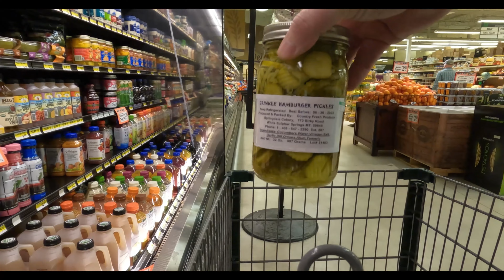I-15 Southbound Closure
Road Closure
Updated 1/29/2023 12:09 PM MST
I-15 from MP 0.0 to 120.0
Road Closed
Emergency Closure
Additional Information:
Weather Related LOCAL TRAFFIC TO LIMA ALLOWED COMMERCIAL TRAFFIC NOT ALLOWED